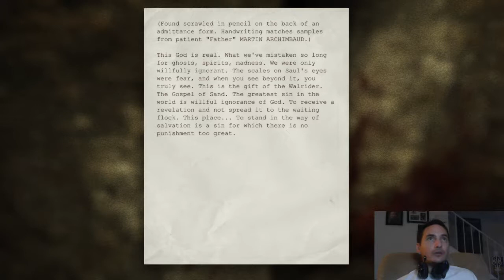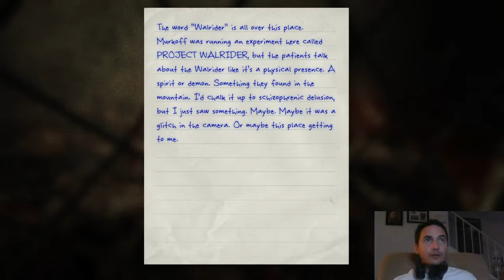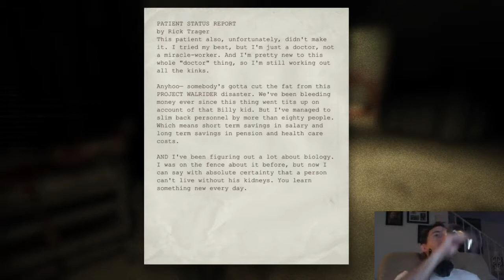"Two Down..." | Outlast Gameplay #5 - Blind Play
With commentary and cam.
Deep into the sewers now, and we're running to stay alive!

Outlast Gameplay
Let's Play Outlast
Outlast Blind Walkthrough